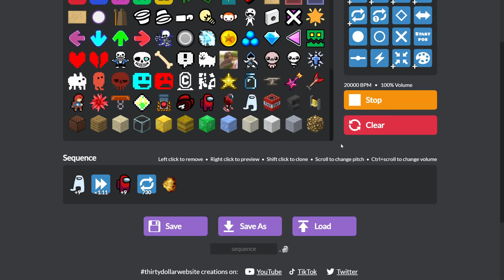absolute tomfoolery on thirtydollar.website (LOUD WARNING)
big news guys! new uploads every                           !